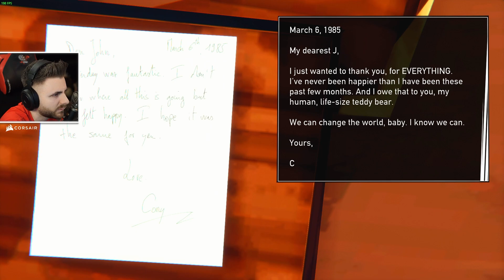AM FACUT AUTOSTOP-UL si M-A LUAT IN LUX!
🔊 Castile Mele (Corsair) :
🎮 Road 96